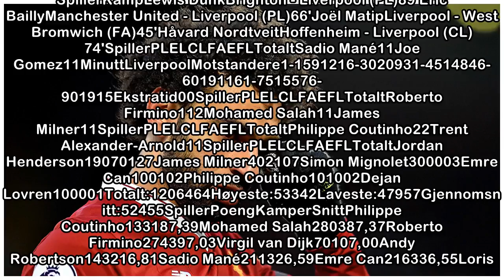Statistikken der Salah ligger helt i bunnen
SpillerKampLewis DunkBrighton - Liverpool (PL)89'Eric BaillyManchester United - Liverpool (PL)66'Joël MatipLiverpool - West Bromwich (FA)45'Håvard NordtveitHoffenheim - Liverpool (CL)74'SpillerPLELCLF...